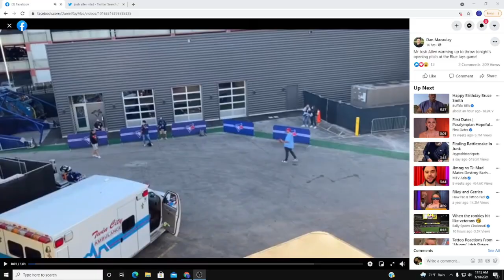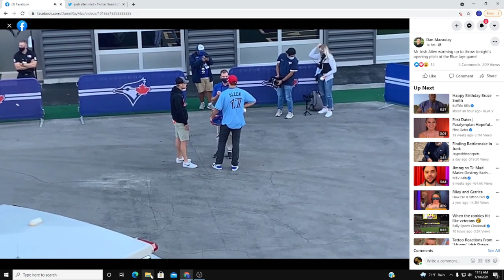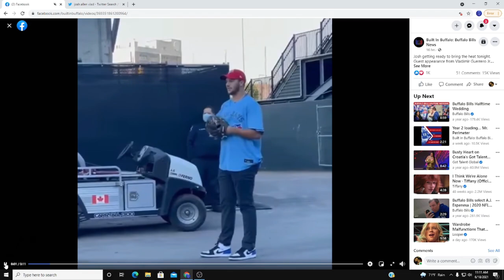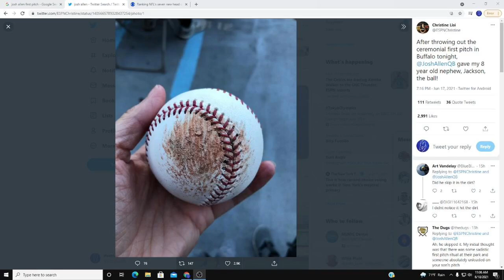Josh Allen - Not the Worst Opening Pitch in Buffalo Bills History - A Breakdown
This may shock you, but Josh Allen did not throw a terrible first pitch. Here, we will stroll down memory lane for some other Bills players and look at their performance, as well as give a mechanical breakdown explaining why Josh bounced his pitch to save his sneakers.

[VIDEO LINK]